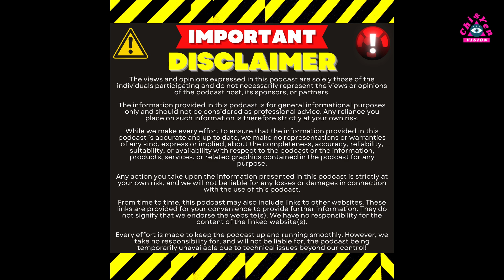I am Childfree by Choice! Part 2 This is my story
Welcome to Chi & Yen Vision! In today's video, we delve into the topic of being "Childfree by Choice" – a decision that's becoming increasingly common and deserves attention and respect.

Are you considering a life without children? Or perhaps you've already made that decision and want to learn more about the childfree lifestyle? You're in the right place!

In this video, we explore the reasons why individuals and couples may choose to remain childfree, the societal misconceptions and stigmas surrounding this choice, and the empowering aspects of embracing a childfree life.

Join us as we discuss:

- Personal freedom and fulfillment
- Career and personal goals
- Financial stability and flexibility
- Environmental and societal impacts

We'll also share personal stories, insights, and practical tips for navigating conversations with friends, family, and society at large about being childfree by choice.

Whether you're curious about this lifestyle, seeking reassurance in your decision, or looking for support and community, this video aims to provide valuable information and perspective.

Chi & Yen Vision